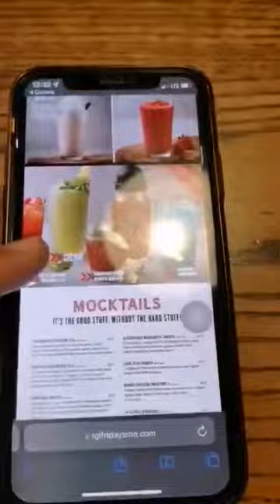TGI FRIDAYS HAIL, KSA || EAT GOOD FOOD || Kuys Yel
As OFW, minsan kilangan din natin magrekax, kumain ng masasarap na pagkain bilang regalo natin sa ating sarili.

We work hard so much and we deserve to pamper ourselves once in awhile.